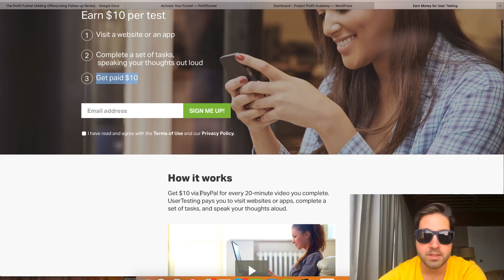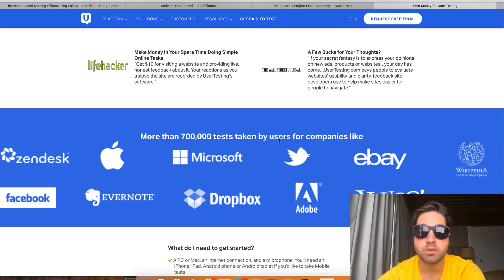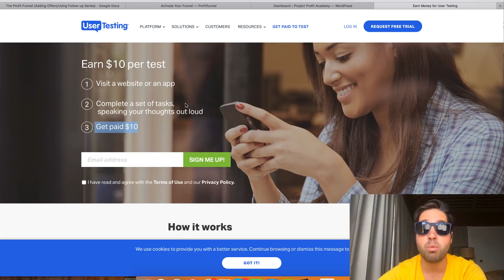Make $30 PER HOUR Watching Videos...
This is a simple strategy that "anyone" can do
to make a quick $30 per hour.

If you're looking for a bit of extra cash.

This is the ticket right here.

Make $30 per hour watching videos from
the comfort of your own home.

Let me know what you think about my make
money online video. You should love the idea
of making money of the internet.

It's so easy today, to make $100 or $200 per
day while travelling around the world.

How to make money online has never been
easier than it is today.